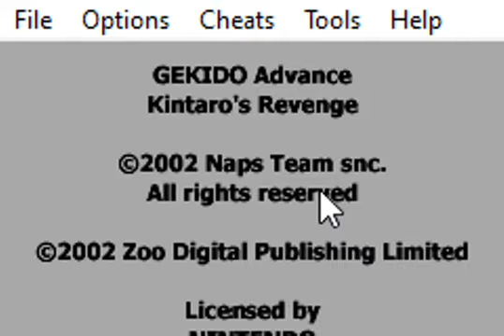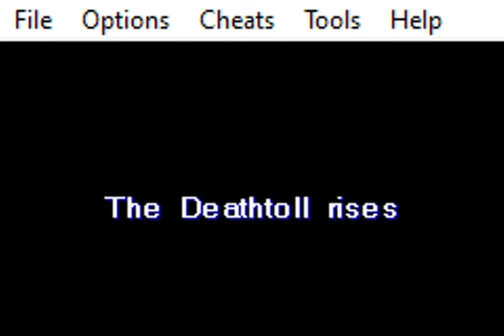Gekido Advance - Kintaro's Revenge GBA Hacked RobsonBio45 DOWNLOAD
One of the best Boy Advance games now with Hack.
Good fun

In this Hack contains:

Infinite Health.
Infinite Special.
Infinite Lives.